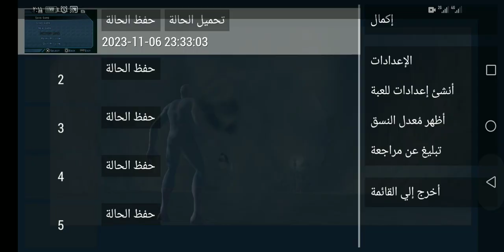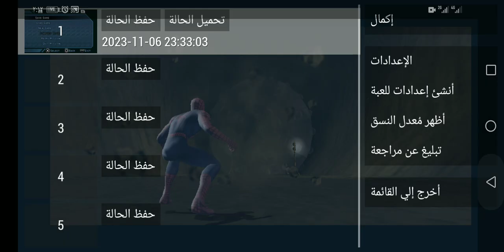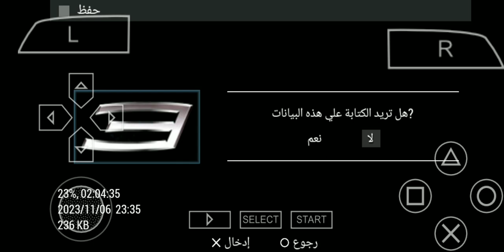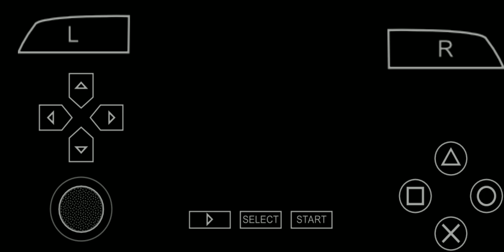Spider Man 3 gameplay psp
SPIDER-MAN™ 3

2007 | ACTION, SUPERHERO
Peter Parker (Tobey Maguire) finally has the girl of his dreams, Mary Jane Watson (Kirsten Dunst), and New York City is in the throes of Spider-mania! But when a strange alien symbiote turns Spider-Man's suit black, his darkest demons come to light changing Spider-Man inside as well as out. Spider-Man is in for the fight of his life against a lethal mix of villains - the deadly Sandman (Thomas Haden Church), Venom (Topher Grace), and the New Goblin (James Franco) - as well as the enemy within himself

Black darkness prevails throughout the dark night, and the superhero in his bluish-red robe is found among the skyscrapers, swinging gracefully and skillfully, and with golden threads flowing from his cheeks, he moves here and there, and with sharp blades in his hands, he clings to the walls like an insect hovering towards the prey. Then, with his sixth sense, he detects the villains and searches for damage.  The end with a force equivalent to a hundred men and women. You certainly knew him. He is our commanding hero Spider Man, and this time in a new war. After his return from fighting against Dr. Octopus and the problems he suffered as a result of his fight with the latter, he resolves to rest for a while during the battles, but unfortunately for him,  The wind brings what ships do not desire, and the space shuttle brings a strange substance that combines with its host. In the beginning, our friend Spidey was the one who hosted this substance, but after learning of its danger, he tried to destroy it, but a boy saved it from destruction in order to create together a terrifying monster called Venom. The latter is the reason  The problems are all in this part, a monster that is one of the most difficult creatures our friend Spidey has faced and one of the ugliest as well.  A new part is added to the list of previous parts in order to fill the adventure with the disgusting black substance, called Spiderman 3. This new part on the PC invites us to discover the oddities of this exciting city full of villains. Are you ready to take a trip with your friend Spidey?  So let's go to New York City with our friendly neighborhood friend Spider-Man to live a story stranger than fiction.